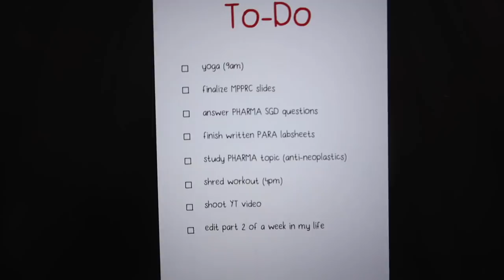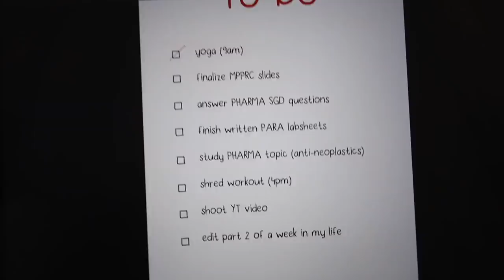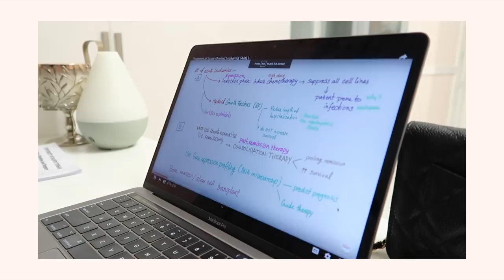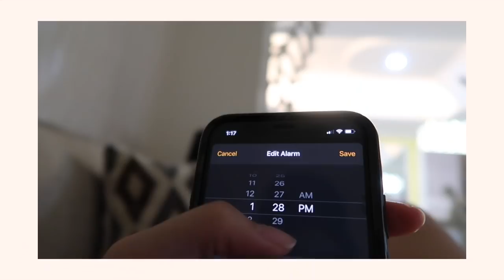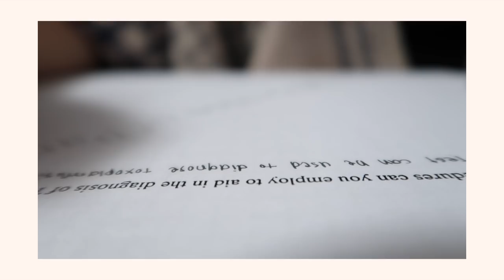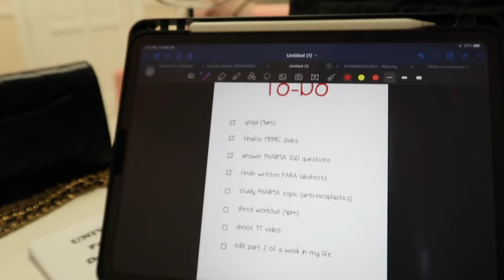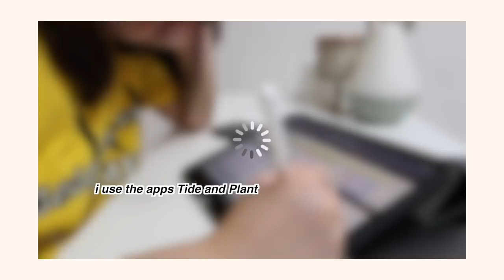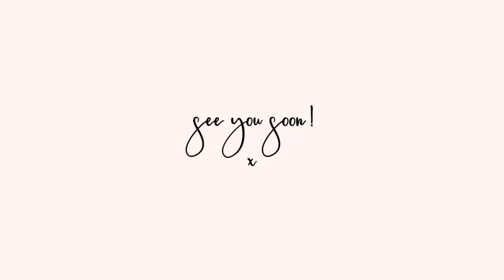USTMed Ep5: GET PRODUCTIVE WITH ME (Quarantine Edition) | Shayne Uy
Won’t say much here to give more attention to the the drive I mentioned in the video! Thank you all in advance!

WE ARE CALLING FOR DONATIONS TO HELP PROCURE PERSONAL PROTECTIVE EQUIPMENT (PPE)

BDO
Account Name: Daniel Apolinario/Jilianne Uy

BPI
Account Name: Marichris Blanza Mundo

All the proceeds will be donated to our Government Hospitals.

Again,
and stay home as much as possible.
Let's all pray for the safety of everyone, especially our frontline work force.

x, Shayne